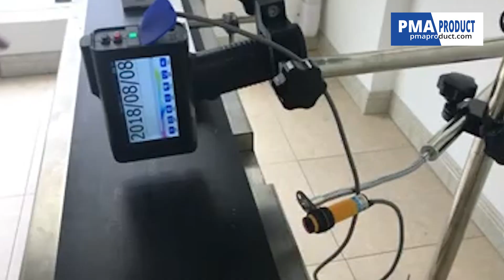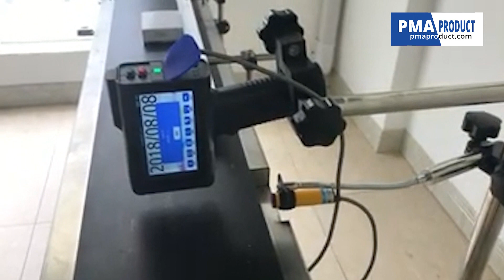🔔 IMPRESORA PORTÁTIL para TODAS LAS SUPERFICIES Printbox Mini, conversión ALIMENTACIÓN AUTOMÁTICA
Si desea conocer el precio e información técnica detallada del producto, visítenos en nuestra web 🌐

PrintBox Mini es la solución ideal para impresiones todoterreno. Es perfecta para personalizar impresiones en múltiples materiales, formatos y soportes, sin necesidad de realizar un mínimo de unidades, de forma rápida, única y al mejor precio. Imprime en varios colores, incluso en blanco, lo que le permite imprimir superficies oscuras (muy pocas máquinas lo hacen). Con PrintBox Mini es fácil obtener resultados precisos, nítidos y profesionales, sin esfuerzo.

En términos de diseño, la Printbox Mini es una máquina compacta y de fácil manejo con una pantalla táctil LCD  que viene presentada dentro de un maletín metálico y acompañada de una guía  para facilitar la impresión, un cartucho de tinta, cargador,  y un folleto informativo con instrucciones de uso en castellano.

En cuanto a los aspectos técnicos o funcionales, Printbox Mini trabaja con tinta solvente disponible en varios colores. Su principal ventaja es que dispone del color blanco, lo que le permite imprimir en superficies oscuras y realizar cualquier tipo de impresión (códigos de barras, fechas, textos, imágenes, tipografías, etc.) en cualquier tipo de materiales y soportes tales como plástico, madera, metal, cristal, cartón, vidrio e incluso hormigón o huevos, entre otros. De uso sencillo e intuitivo.

PrintBox Mini nace con la intención de realizar impresiones todoterreno, con la capacidad de cubrir aquellas necesidades de impresión que normalmente quedan  insatisfechas, sobretodo, en ciertos materiales.

Es ideal para todas aquellas empresas que, independientemente de su ámbito empresarial, necesitan imprimir, desde una unidad, en todo tipo de  soportes y formatos. Con PrintBox Mini es posible imprimir solo lo necesario con una inmejorable relación calidad precio basada en sus funcionalidades y beneficios.

Impresora manual de nueva generación resistente al polvo y las salpicaduras. Posee una pantalla táctil LCD de 4,3” y batería recargable de gran capacidad. Disponible en 8 idiomas.